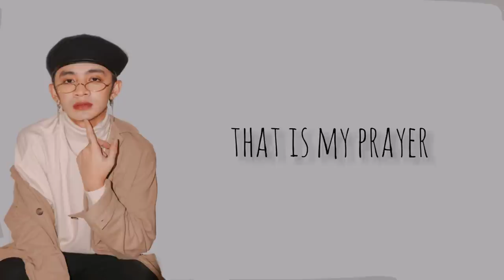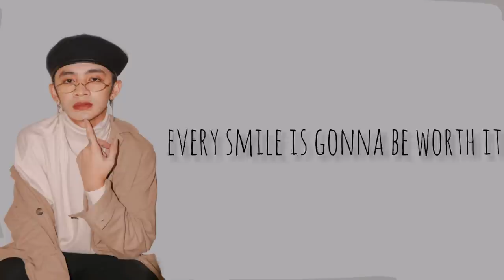COME TO ME ( Official Lyrics Video ) GUTHBEN DUO , Prod. THAIBEATS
Beats produced by THAIBEATS
Sound Engineer : Marvin F. Miano
Arts / Letter : Ludwig Nikolao , Mitchnikof Nikolao
Producer : Michael C. Nikolao